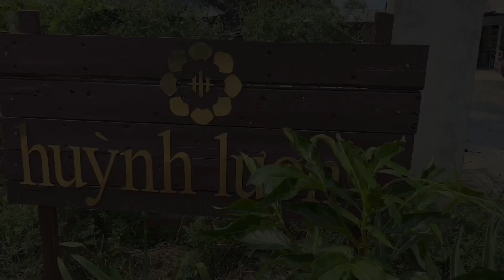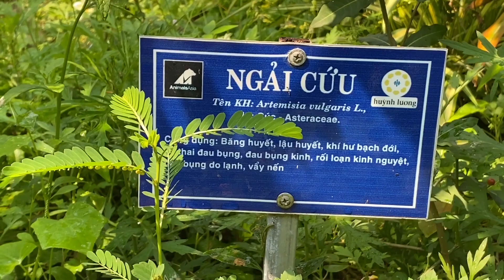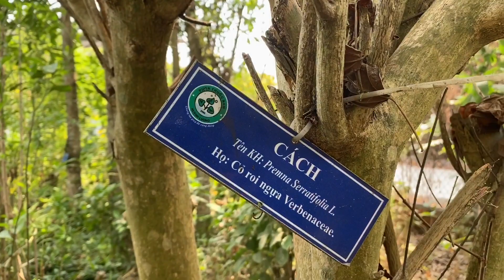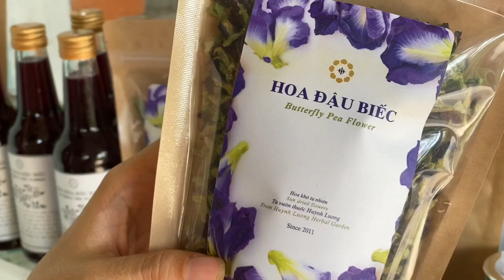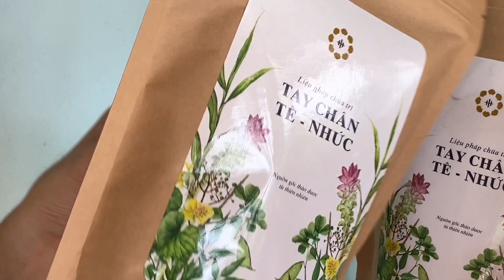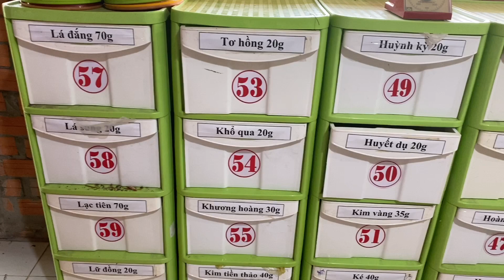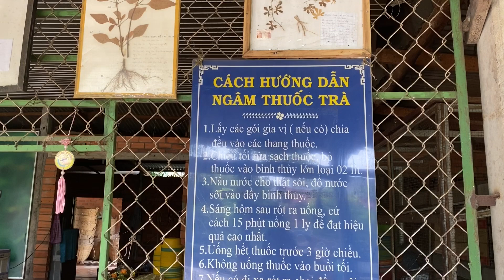Khám phá vườn thuốc Nam & Cơ sở khám bệnh phát thuốc Nam miễn phí ở Tây Ninh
Huỳnh Lương herbal garden